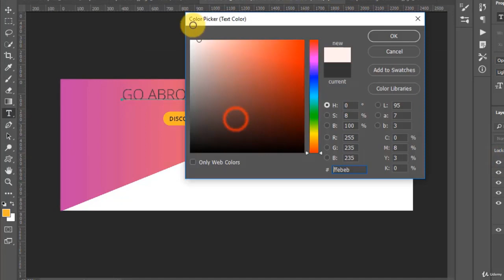1 Introduction 2020, 2D3D Photoshop & Graphic Design Course